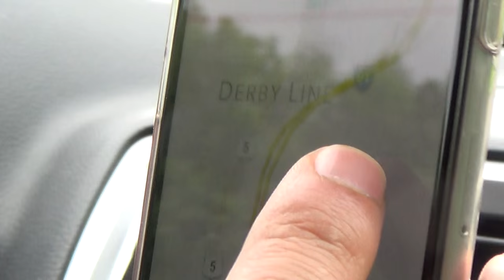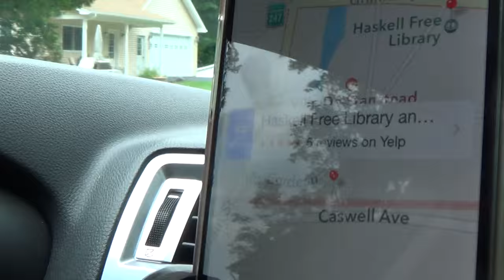2015 06 23 Entering Derby Line, VT via I-93N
Traveling through VT to Derby Line, to try crossing into Stanstead, Quebec for lunch. The border crossing checkpoint is visible from both sides while taking the offramp before the divide.